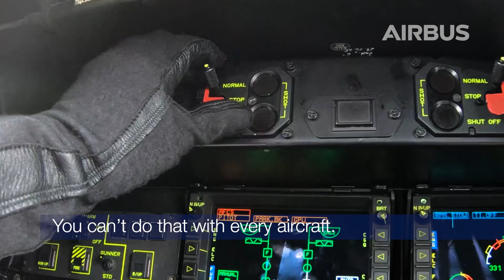ARH Tiger - a pilot’s perspective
Interviews with ARH Tiger pilots about the aircraft’s capabilities and importance of Defence and Industry integrated teamwork.